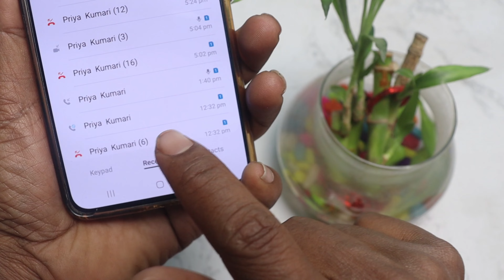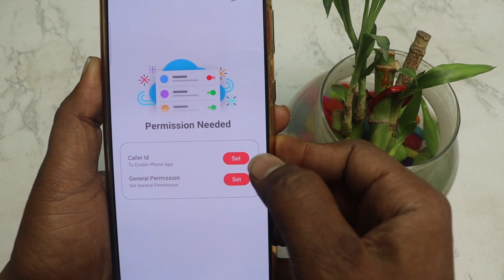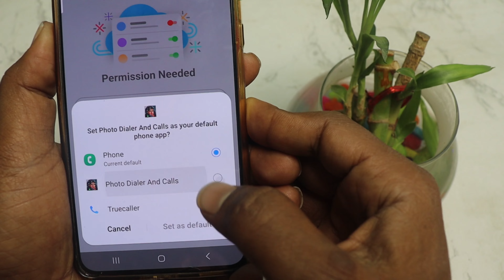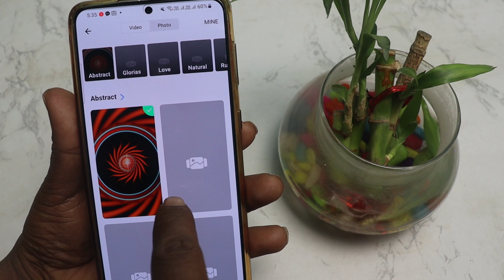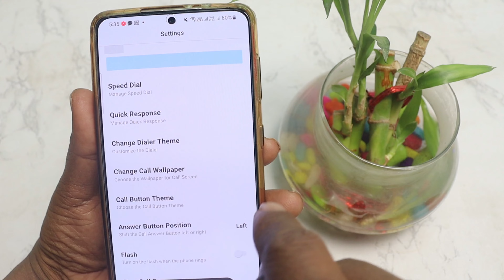फोन डायलर मे अपनी फोटो सेट कैसे करे कि लोग देखकर पूछने लगे की कैसे किया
dosto dailler mein photo ya video set karna chahte to is video Ko Dekhkar aap phone direct photo video set kar sakte hain aur college ke mein bhi photo laga Sakte Kaise Lagana jaane ke liye pura video dekhna hoga

👉  *Please*
👉 *Shear*
करें
New Trending Video, New Android App, How to, change dialer background android, how to change dial pad background, photo phone dialer - photo caller id personalized, phone dialer photo app, my photo phone dialer pro apk, photo phone dialer old, my photo phone number, caller or dialler pad par apna photo kaise lagaye, change caller screen, change phone dailer